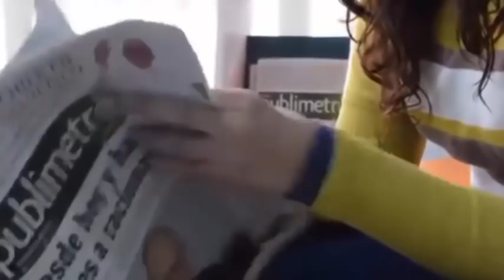Las imágenes del padre que muere justo después del nacimiento de su hija emocionan al mundo